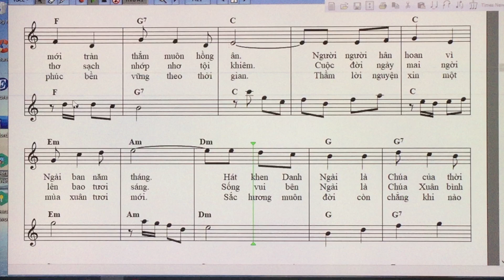MỪNG CHÀO MÙA XUÂN. Đo Vy Ha